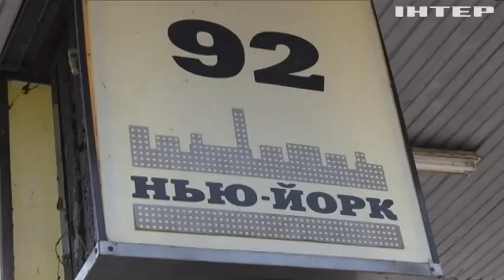Пекельний східний фронт: у Нью-Йорку не вщухають обстріли